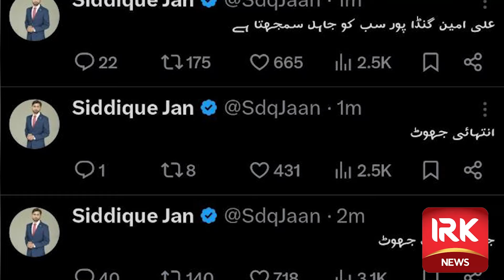Ali Amin Gandapur is Wrong Number and Fraud || Siddique Jaan VLOG after CM KPK Speech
علی امین گنڈاپور فراڈیا ہے، صدیق جان کا وی لاگ